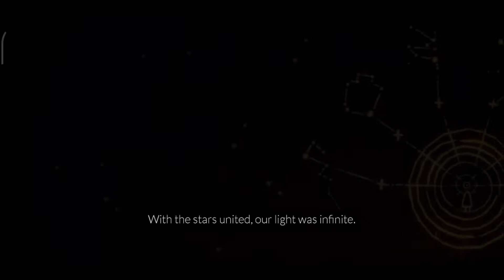Sky: Children of the Light - Gameplay #4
From the award-winning creators behind Journey (2013 Game of The Year) and the highly-acclaimed Flower, comes a ground-breaking social adventure that is set to warm your hearts.

You've got the chance to win ₹10000 or $200 cash or A Product Of Same Worth.